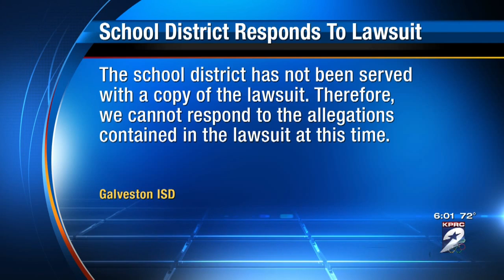Father sues GISD after daughter jumps from bus to her death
A father wants answers after his daughter jumped from a school bus to her death.